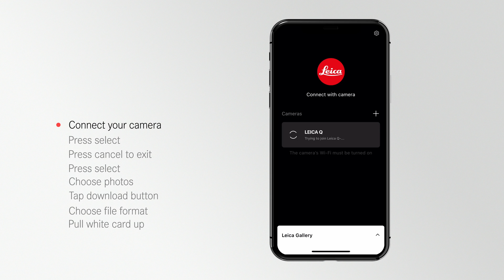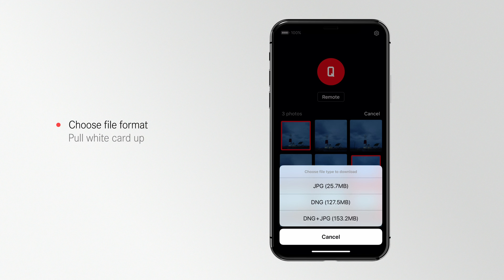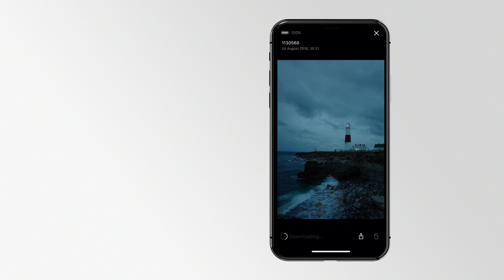Leica FOTOS app - How to transfer photos from your camera